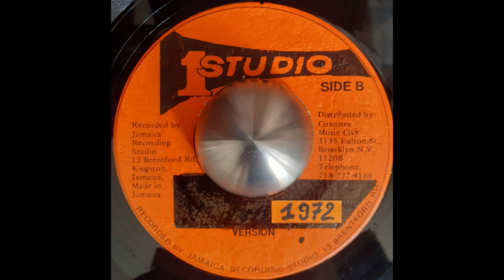DENNIS BROWN - Easy Take It Easy / SOUND DIMENSION - Easy Dub 1972 73 ? (Different Version)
Studio One – SO. 3206